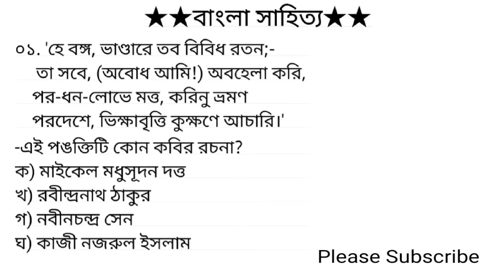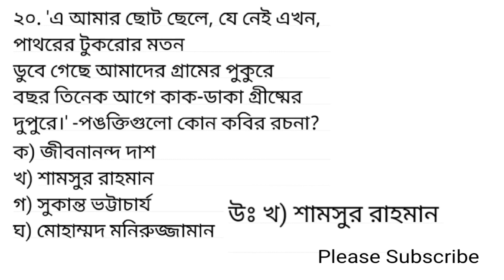বাংলা সাহিত্যের উদ্ধৃতি বা কবিতাংশ/বাছাই করা ২০টি MCQ প্রশ্ন/প্রাথমিক শিক্ষক নিয়োগ প্রস্তুতি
বাংলা সাহিত্যের উদ্ধৃতি বা কবিতাংশ/বাছাই করা ২০ টি MCQ প্রশ্ন